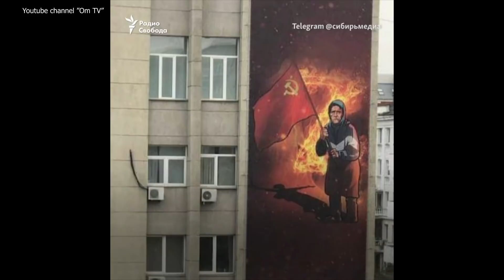Дед-побед нашел свою бабку в Украине